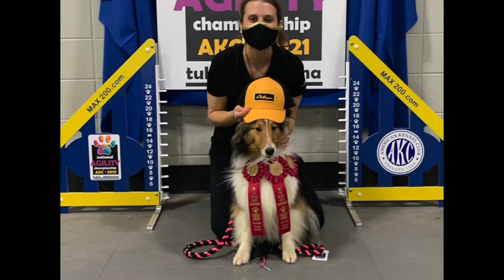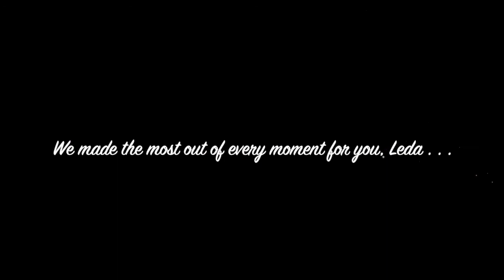Helo and Hera: NAC 2021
"To Oklahoma and back again . . . "
Helo, Hera and I made the most out of our trip across seven states. In Leda's honor I made EXTRA certain that we stopped to hike, swim, "smell the roses" and truly appreciate every moment together.
The last time I went to Oklahoma for NAC was in 2016 with Leda. She and I made the trip alone together and created amazing memories. I miss my Ledalee so much and I would give absolutely anything for one more moment with her.
Although Helo, Hera and I didn't have the agility results that Leda and I were able to achieve together, I hope we made her proud anyway. 🙂
I made this video as a "souvenir" for myself, but if anyone watches I hope you'll enjoy and share in our fun travels!